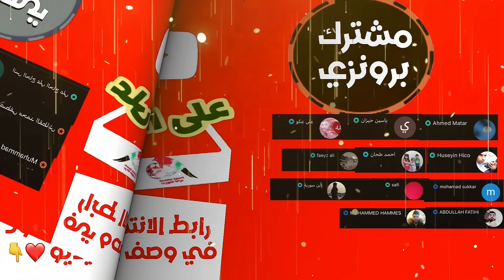شو اللي حكاه كوبر للاعبي منتخب سوريا في اول تمرين !!!